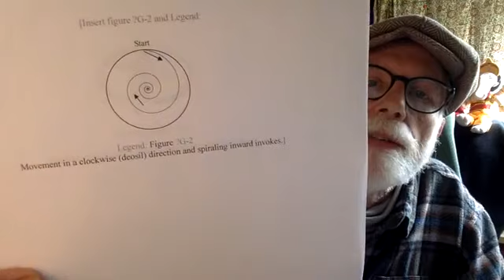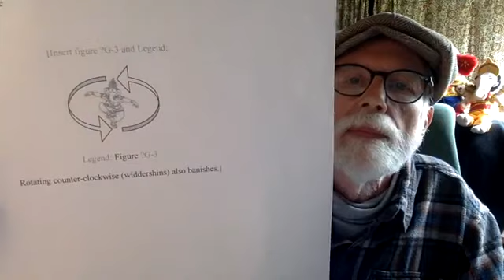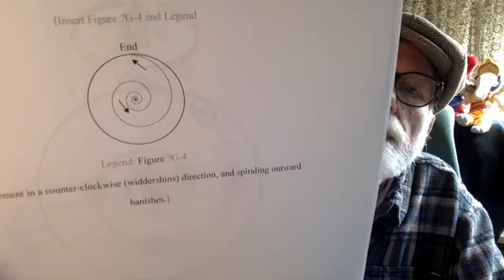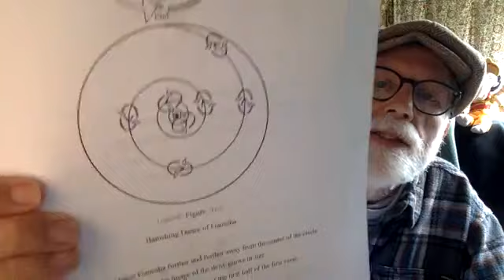Lon Milo DuQuette Reads "Low Magick" Part 17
Lon Milo DuQuette Reads "Low Magick" Part 17 of 23